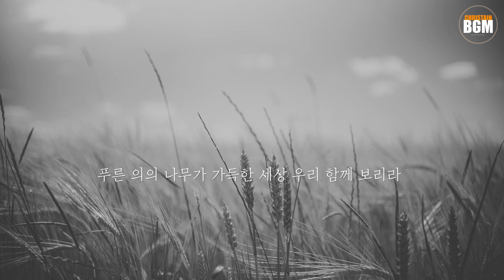우리 오늘 눈물로 - 크리스찬 BGM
-우리 오늘 눈물로

우리 오늘 눈물로 한알의 씨앗을 심는다
꿈꿀수없어 무너진 가슴에 저들의 푸른꿈 다시 돋아나도록
우리 함께 땀흘려 소망의 길을 만든다
내일로 가는길을 찾지 못했던 저들 노래하며 달려갈 그 길

그날에 우리 보리라 새벽이슬같은 저들 일어나
뜨거운 가슴사랑의 손으로 이 땅치유하며 행진할 때
오래 황폐하였던 이 땅 어디서나 순결한 꽃들 피어나고
푸른 의의 나무가 가득한 세상 우리 함께 보리라

* 크리스찬 BGM의 음악을 사용해서 영상을 업로드 하시는 분들은 출처와 링크를 꼭 남겨주세요.

☞ 영상에 사용된 이미지는 무료 이미지 입니다.
The image used in the video is a free image.

크리스찬BGM을 만드는데 큰 힘이 됩니다.
감사합니다.